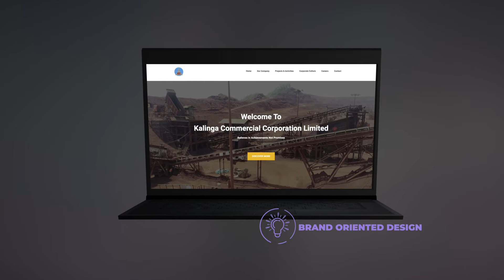Anatomy of a Perfect Website (Case Study)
Making a perfect website which reflects and benefits a brand is essential for us every time we take on a project. We created this website for the mining giant Kalinga Commercial Corporation Limited.

About Mindbound:

We use proven strategy, in-depth consulting to create content and market them through proper media channel to help you and your company achieve the defined business goal. ​

Our experience of working with the world's leading companies and the result that we track down and utilize in startups to skyrocket growth. Innovation and boldness are in our lifeline and we love to work with target-oriented marketers and entrepreneurs with a passion to build everlasting businesses.